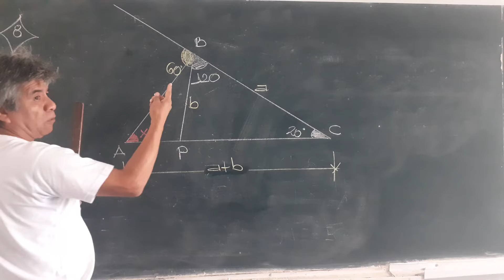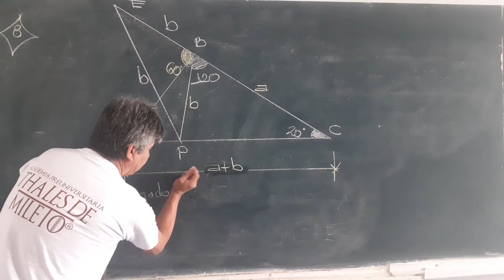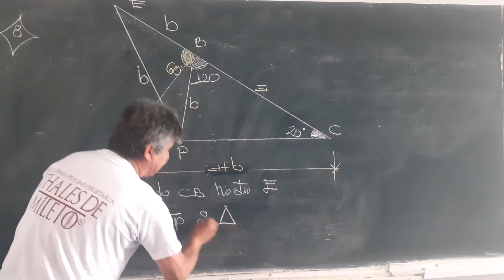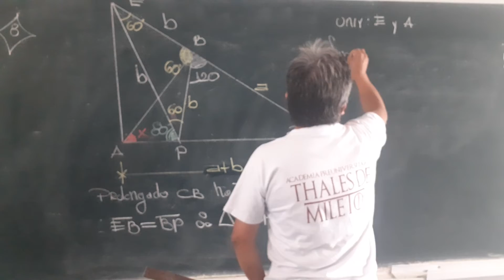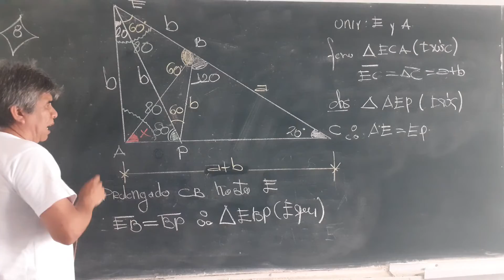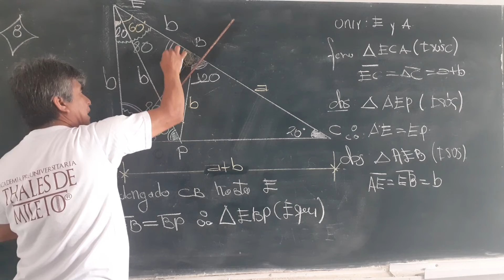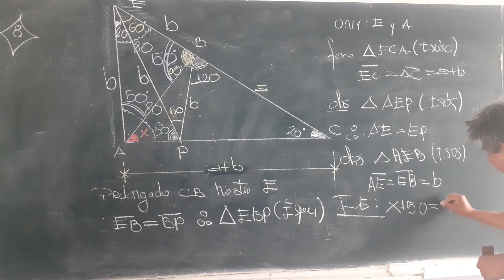TRIANGULOS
WILLIAN RODRIGUEZ CHAMACHE